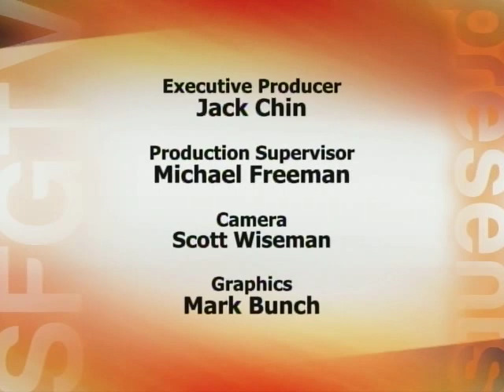9-1-1 Heroes Awards Ceremony 2013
Presented by the SF Department of Emergency Management and 9-1-1 for Kids Public Education, this ceremony recognizes two outstanding 9-1-1 youth heroes and four incredible 9-1-1 dispatch heroes.